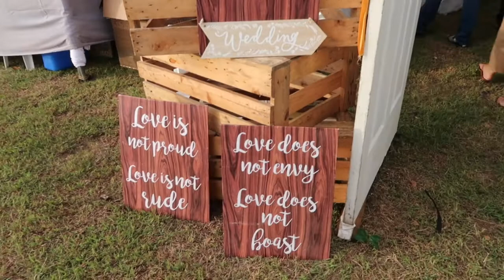WEDDING DESTINATION: NIMFA AND ARNOLD'S WEDDING IN BATANGAS//SUNCHAMP AGRI-TOURISM PARK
WEDDING ORGANISER: ELK EVENTS
CHURCH: HOLY FAMILY CHURCH, BATANGAS
RECEPTION: SUNCHAMP AGRI-TOURISM PARK